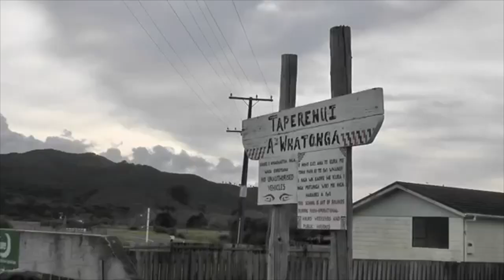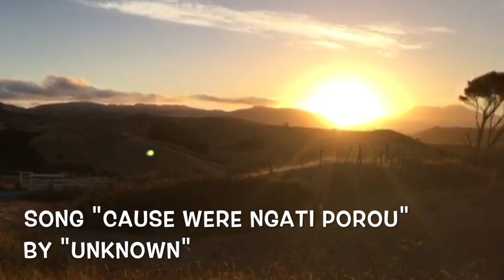"CAUSE WERE NGATIPOROU" HOME SWEET HOME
"CAUSE WERE NGATIPOROU" A ngati in a shed swinging this Waiata(song) about his iwi(Tribe). My iwi "Ngatiporou" Reporua on dads side Rangitukia on the old lady.